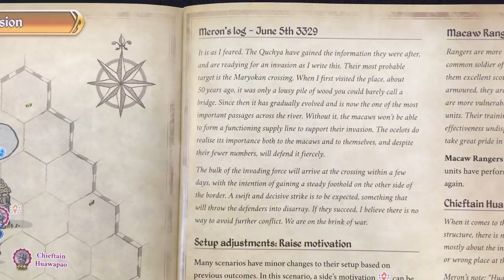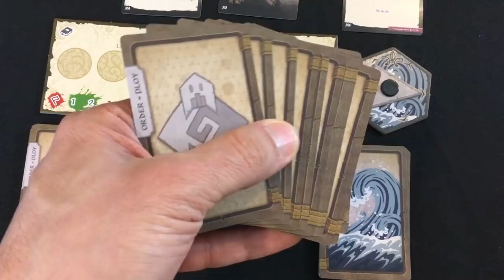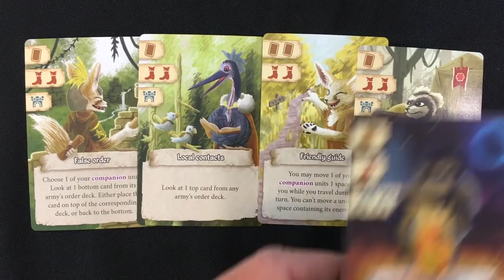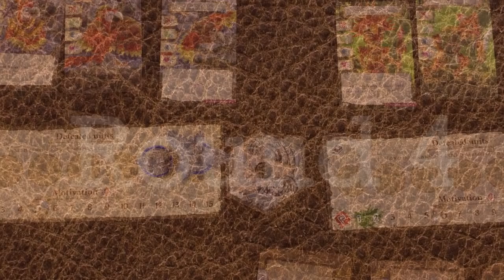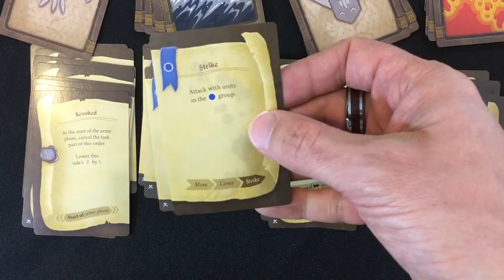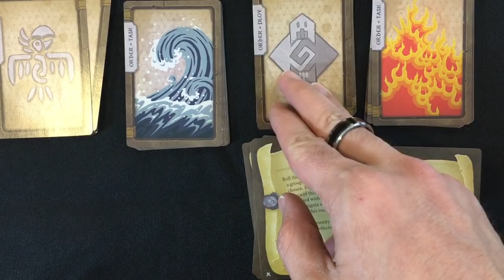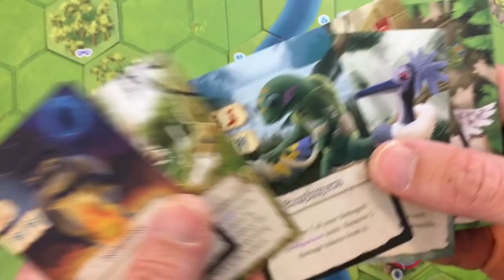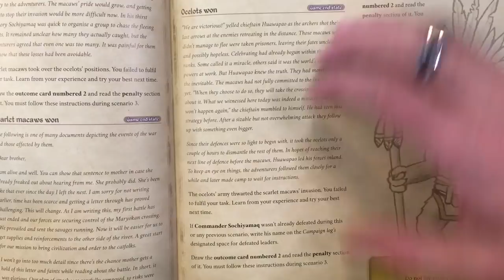Dawn of Peacemakers | Scenario 2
Mike adds in some special rules from later in the campaign to amp up the difficulty and strategy. (Game provided by publisher).